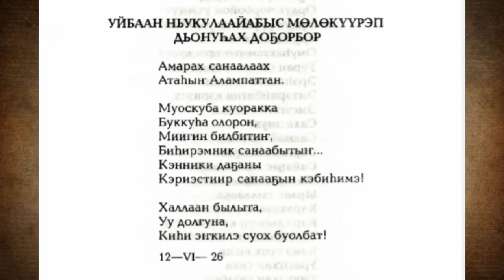«Олоҥхо декадатыгар» (25.11.22)